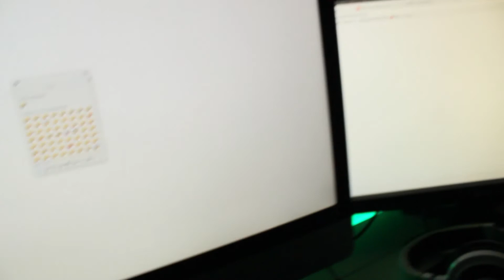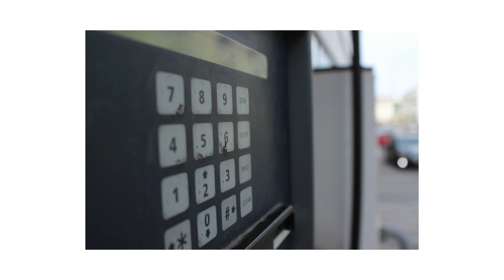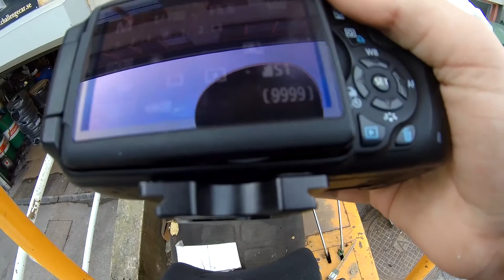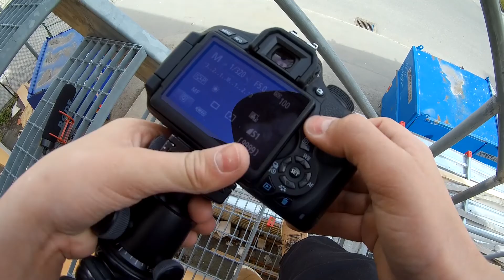ÖVERGIVNA FABRIKER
► Utrustning
• Kamera: Canon EOS 600D
• Action Kamera: T5E THIEYE
• Mikrofon: Rode Videomic Go
• Drönare: DJI Phantom 3 4K
• Tripod: Gorillapod Focus + Ballhead X
• Redigering: Adobe Premiere Pro CC
• Bildredigering: Adobe Photoshop CC

► Tack för att ni kommer hit varje vecka och kollar på det jag gör,
Jag är otroligt tacksam över att ni finns vid min sida och
suportar det jag älskar! All kärlek till er!